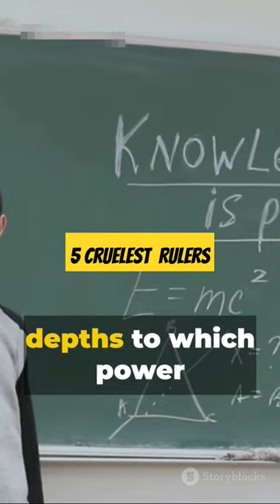5 Most Brutal Rulers in History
History is full of ruthless and cruel leaders who used fear and violence to achieve their goals. Some of them are well-known, such as Adolf Hitler, Joseph Stalin, and Pol Pot. But others are less familiar, yet equally terrifying. In this video, we will explore five of the most brutal rulers in history, from ancient times to modern times.